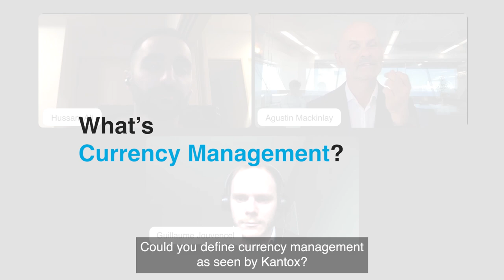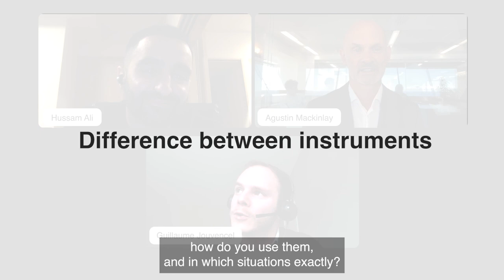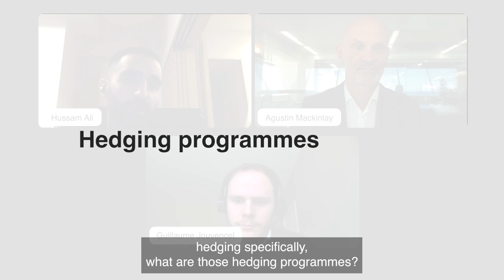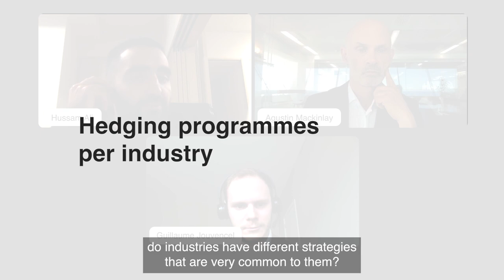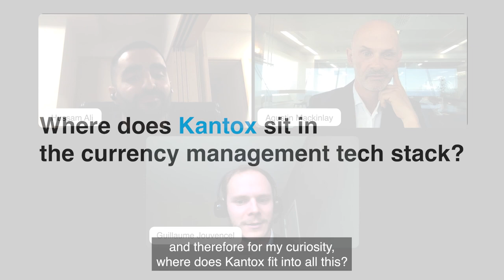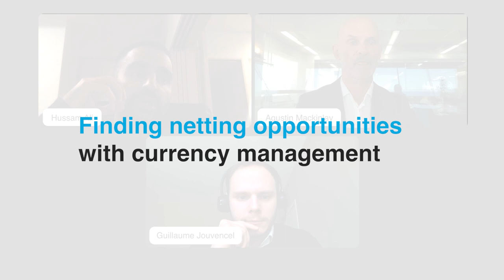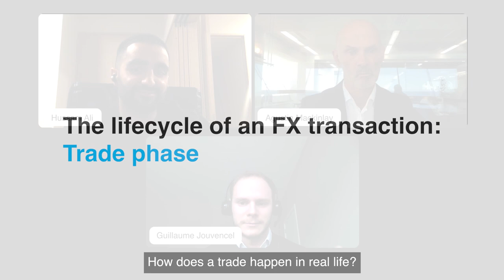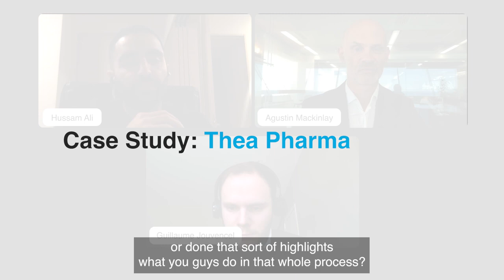The treasurers guide to currency management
🎙 Do you know the difference between risk management and currency management?

Tune into our latest episode of CurrencyCast, as we are joined by Guillaume Jouvencel and Hussam Ali, hosts of the Corporate Treasury 101 podcast, to discuss why currency management goes beyond just executing hedges.

We cover topics like:
🔹 Instruments involved in currency management
🔹 Impact of FX risk across industries
🔹 Lifecycle of an FX transaction

Time for currency management 101!